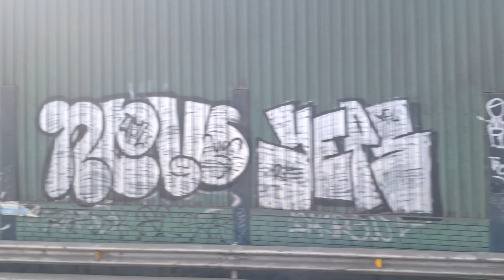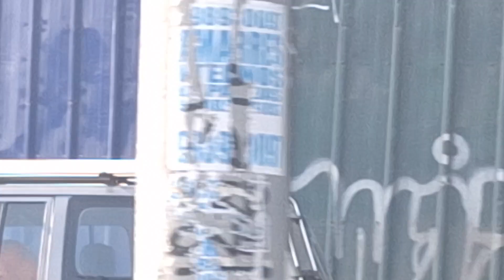Un dia antes del paro de transportistas Lima Peru